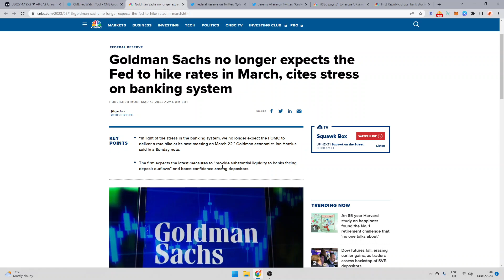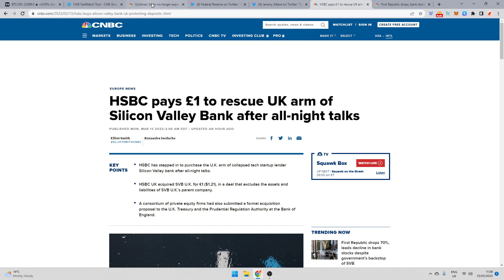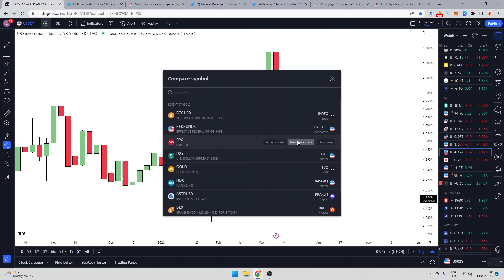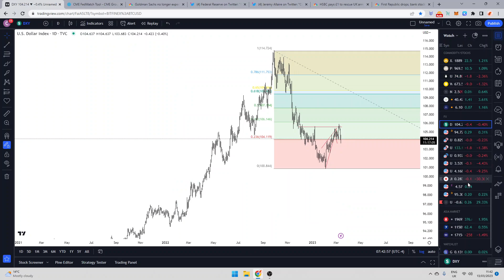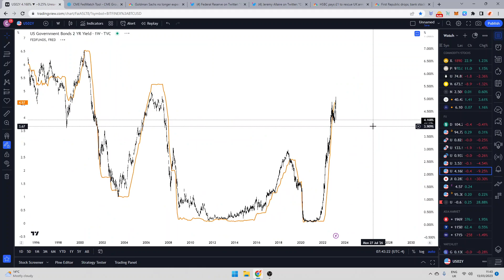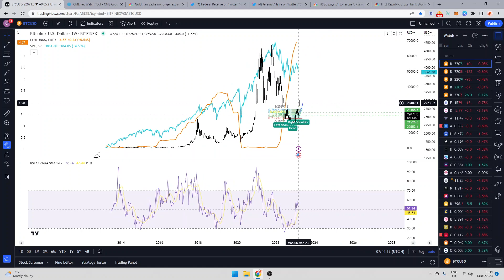BREAKING: DID THE FED AND OTHER CENTRAL BANKS JUST PIVOT?!? GET READY FOR THE CRYPTO BULL RUN!!!!!!!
Welcome back everyone. this is going to be another daily crypto market update and dahm we have alot to get into